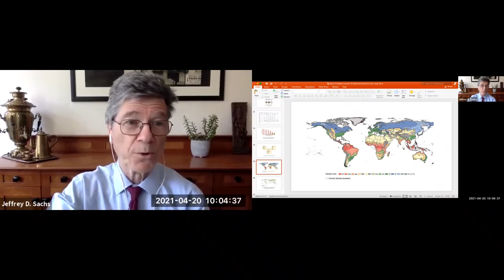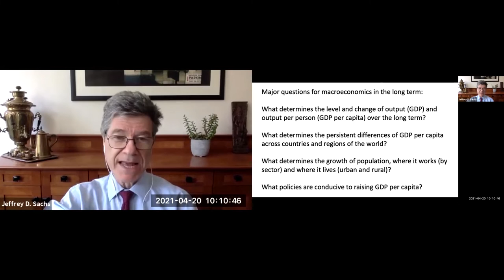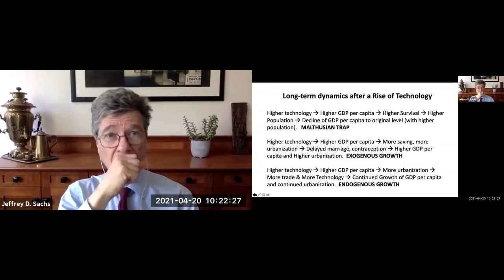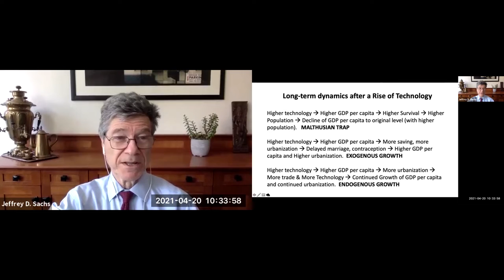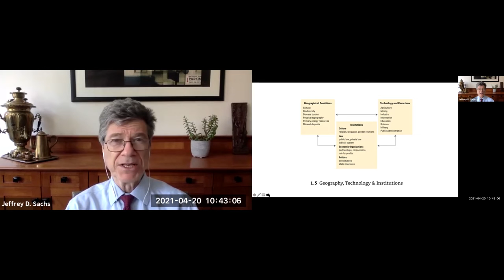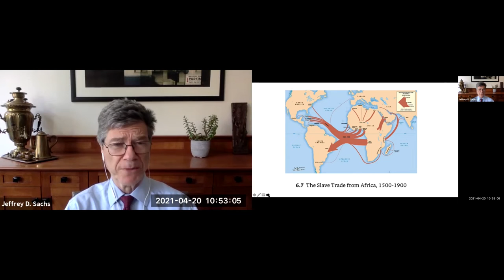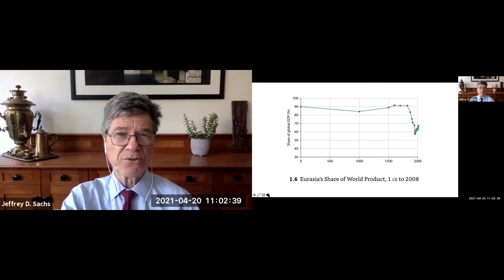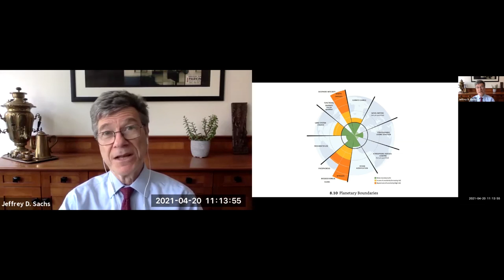4 20 Modern Economics for a Sustainable and Inclusive Planet